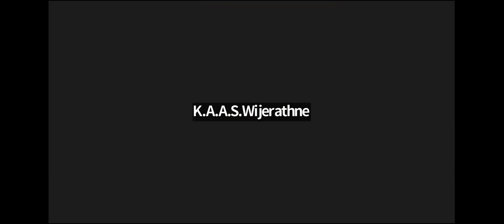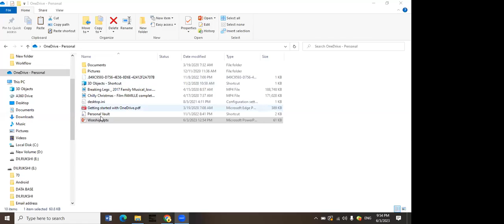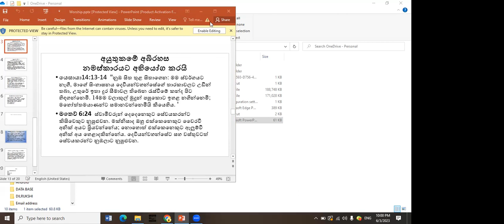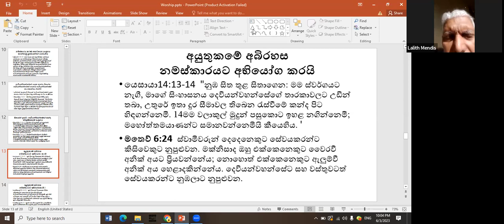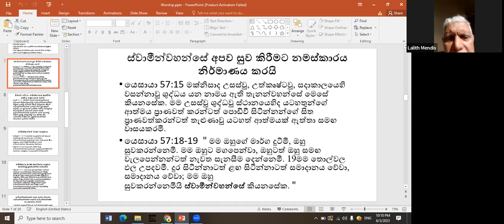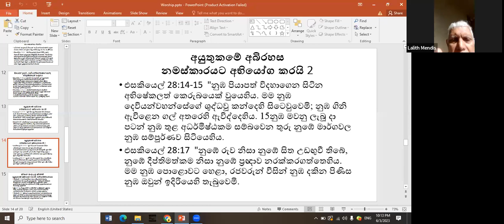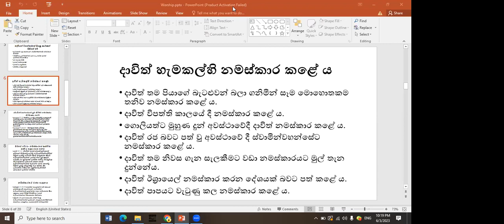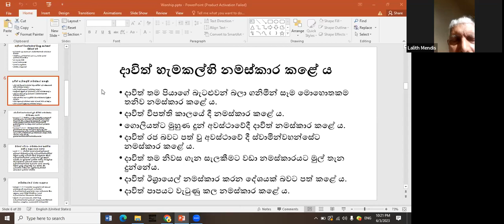නමස්කාරය - ප්‍රාණය හා ආත්මය මනස හා බුද්ධිය | Dr.Lalith Mendis | 03-06-2023 | Brookside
vibrant church in Colombo, Sri Lanka. Brookside is the main city church of the Gospel Ministries (incorporated by Act of Parliament 1981).
Brookside is a growing church family. We love God and seek to make Him known, impacting lives across generations, and transforming communities.
Join us on Sunday to find a family of friends - forgiving, healing caring.